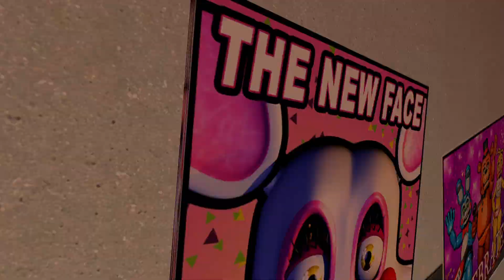The Toys Return! [Part 1] ~ Gmod FNAF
If you enjoyed, make sure to smash like!

New Twitter, so yeah!

And this video too, I guess . . .